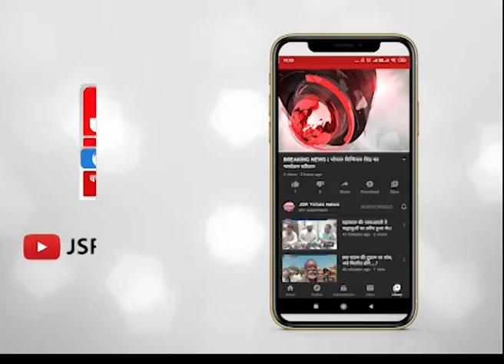पत्रकार पर हुए हमले को लेकर प्रेस क्लब ने उज्जैन पुलिस कप्तान को ज्ञापन देकर कार्रवाई की मांग की।